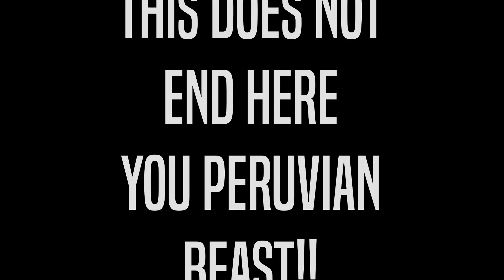[NotMG] I Wanna Die My Guy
Is this the secret to getting better at realm?

Yea, kinda.

This will be back trust me. I'm not done with this boss just yet.

Thanks for the support tho! Love you bois